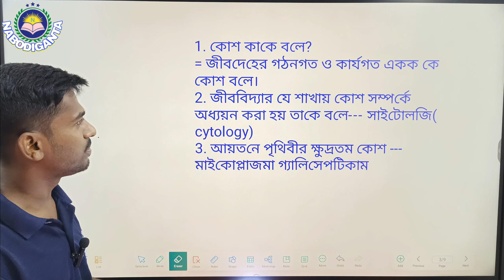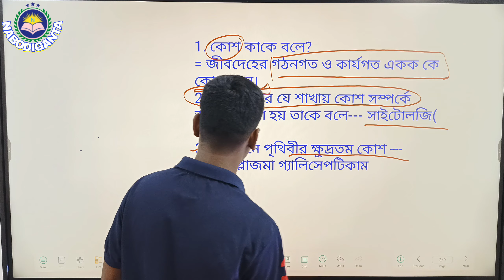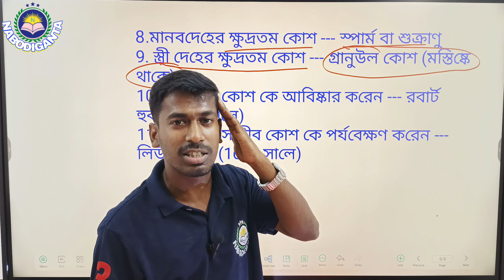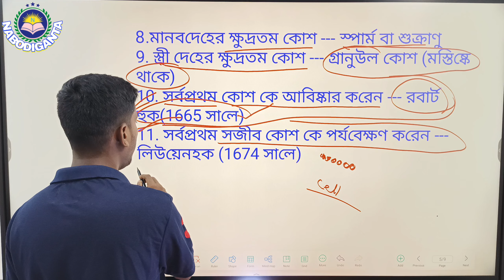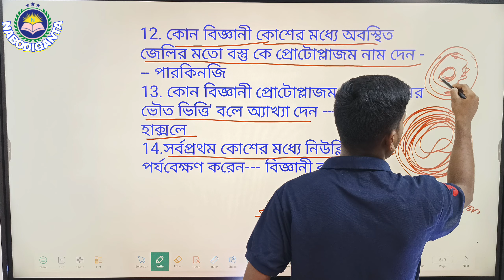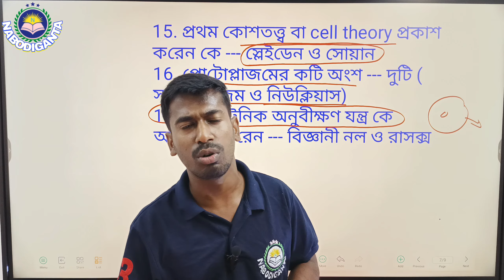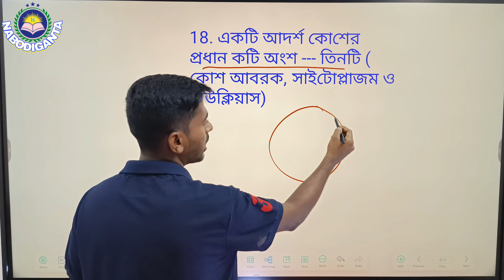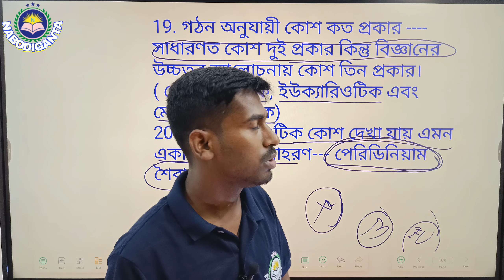science gk in bengali || static gk || SSC/PSC/POLICE/RAIL/FOOD SI GK 100% Common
This class is very helpful for all the competitive exams like SSC, PSC, WBCS PRELIM, POLICE, RAIL, BANK etc.

physical science gk in bengali,
science questions and answers bengali,
science gk for wbcs,
general science in bengali,
science gk questions in bengali,
science gk bengali pdf,
gk science bengali,
science gk questions bengali,
science question in bengali,
general science mcq bengali,
lucent science gk in bengali,
general science gk in bengali,
general science question bengali,
gk science question and answer in bengali,
life science gk in bengali,
science gk class in bengali,
science gk questions and answers in bengali,
railway science gk in bengali,
political science gk in bengali,
science questions and answers in bengali
science gk in bengali || static gk ||,
ssc gk in bengali,
science gk for ssc,
static gk class for wbcs,
static gk general science,
static gk bengali language,
static gk for wbpsc,
quiz on general science,
questions on general science,
top 100 questions of general science,
what is static gk in bengali,
science gk in bengali,
gk in general science,
static gk for wbcs,
statistics gk in bengali,
static gk class in bengali,
gk for competitive exams bengali,
static gk in bengali,
static gk bengali version